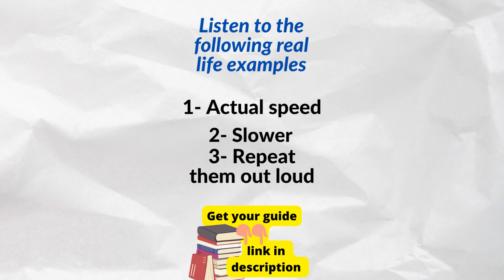How to pronounce: NO - IPA - with Real Examples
🔥🔥 Link to get your physical guide: COMING SOON!

📖 🔥 Notebook to get rid of ALL worries